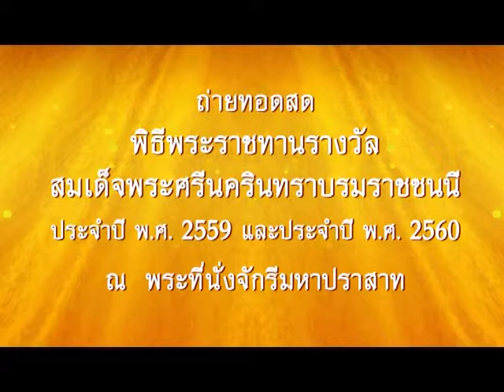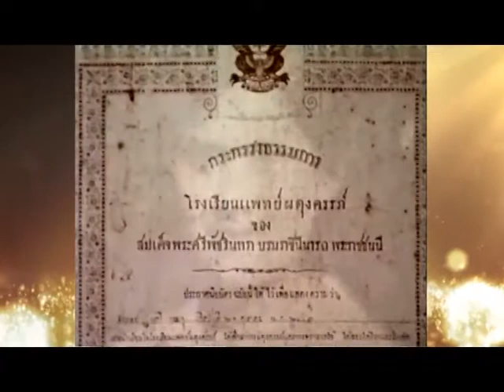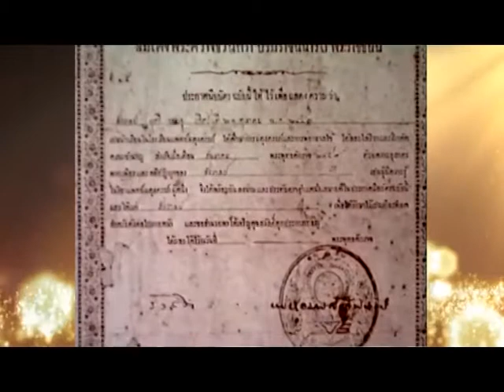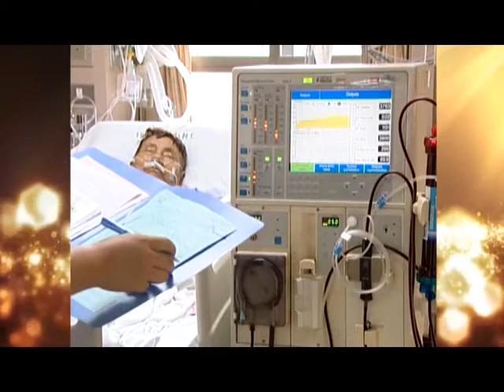CeremonyPSAF2017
The Princess Srinagarindra Award Ceremony 2017 takes place in Bangkok on December 12nd, 2017 at the Chakri Throne Hall, the Royal Grand Palace and presided over by Her Royal Highness Princess Maha Chakri Sirindhorn.